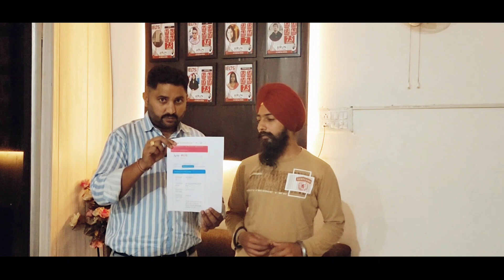No mail or message received from IDP | How to check IELTS Speaking details | Very Important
Hi everyone I hope you all are good and in this video we have shared very important information about taking ielts speaking details in case if you haven't received any mail or message from IDP.